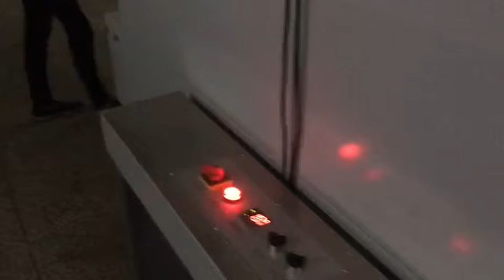Aluminum Ladder Packing machine # shrinkage wrap machine for aluminum ladder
Export to Poland Aluminum Ladder packing machine second making video
skype, demiwu2014